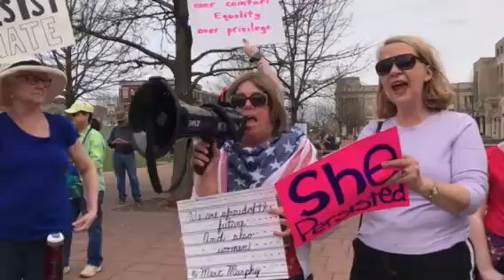Brenda Peters Mannino chants Andy Barr Go Away at Rally